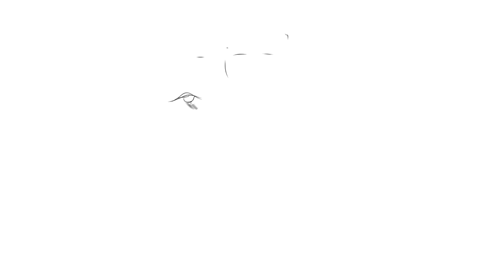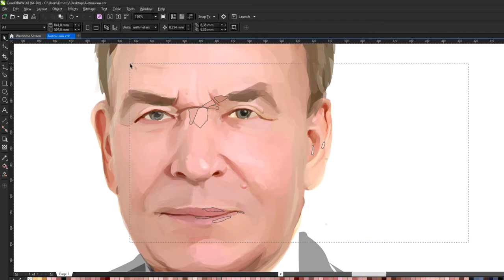Антошкин Николай Тимофеевич / speedpaint video, timelapse vector graphics portrait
Speedpaint illustration for Russian parliament elections.
Ролик скоростного рисования предвыборного плаката Антошкина Николая Тимофеевича -  Генерал-майора авиации, героя Советского Союза.

100% vector image. CorelDRAW X8.